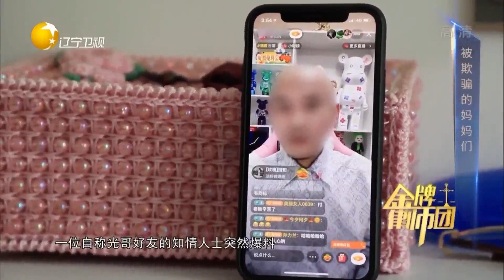网红主播的人设疑似造假，当事人购买的商品来路不明丨金牌律师团